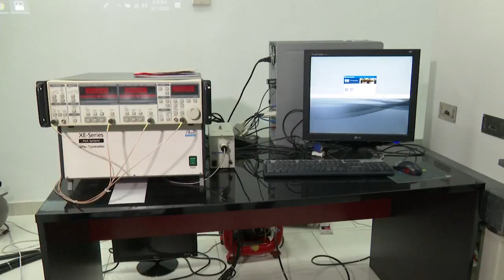MENIKDIWELA - EXHIBITION NSBM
නැනෝ තාක්ෂනය‌ේ න්‍යාය- බුදුන්වහන්ස‌ේ ‌ද‌ේශනාකල ශූන්‍යතා වාදයෙන් ඔබ්බට ගිය තත්වයමද?